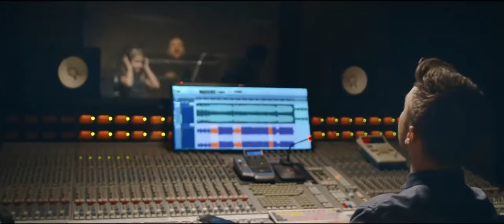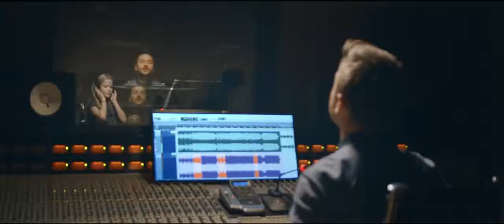Сергей Лазарев, Ульяна Валуева Я скучаю по твоей любви